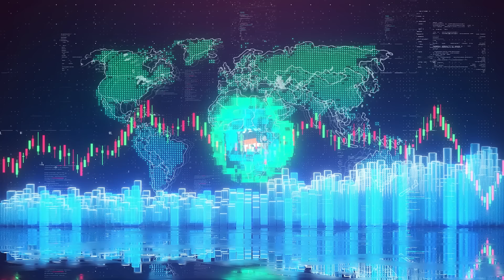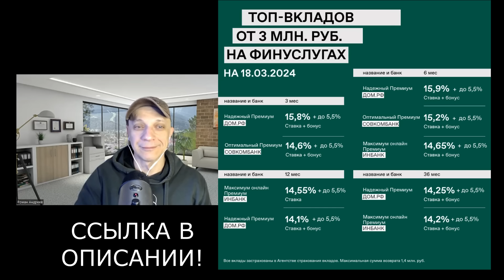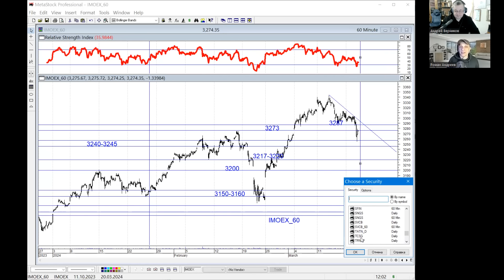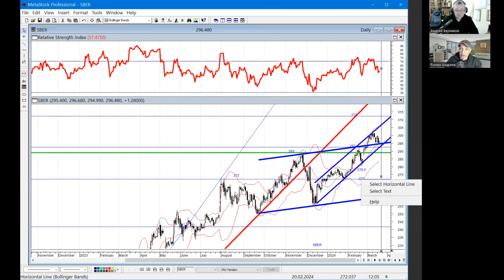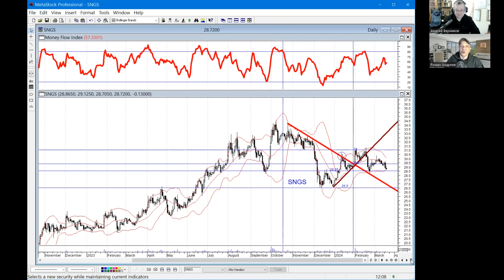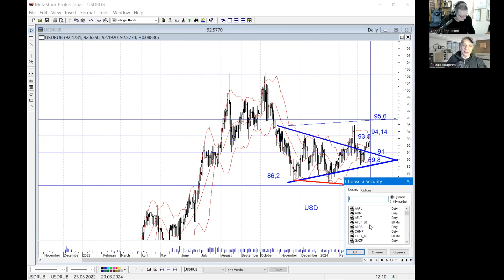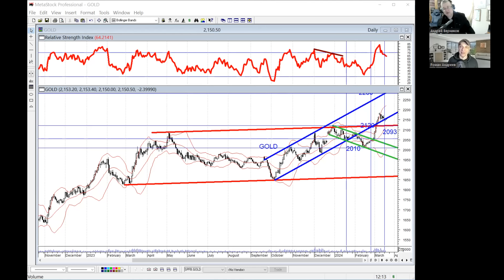Роман Андреев - Доллар полетит вниз на 68,72 с остановками на 86 и на 81!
Известный управляющий Роман Андреев отвечает на вопросы по рынку. Запись 11.03.24
01:01 Про Индекс МосБиржи
03:00 Акции ТКС, Сбербанка, Газпрома, Сургута
09:00 Доллар полетит вниз. Про серебро и золото
15:00 Биткоин наше все
🧨🧨🧨Волшебная ссылка по вкладам
Реклама. ПАО «Московская Биржа». ИНН 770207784
🧨🧨🧨Ежедневная аналитика Романа Андреева в телеграм:
🚀🚀🚀🚀Разбираем ситуацию на финансовом рынке с Андреем Верниковым и другими экспертами. Закрытый платный канал для тех кто интересуется инвестициями.
Обзоры ситуаций на финансовых рынках. Технический анализ самых актуальных бумаг! Эксклюзивные интервью! Какие осязаемые активы покупать?
🧨🧨🧨ССЫЛКА НА БЕСПЛАТНЫЙ КАНАЛ АНДРЕЯ ВЕРНИКОВА
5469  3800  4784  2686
инвестиции доллар нефть рубль верников100 доллар прогноз#фондовыйрынок#обвалрубля#прогнозподоллару#прогнозпо рублю#акции#сбербанк#акциисбербанка#РоманАндреев#прогнозподоллару#АлексейКречетов#рубль#акциисбербанка